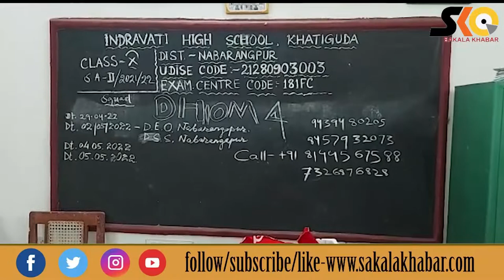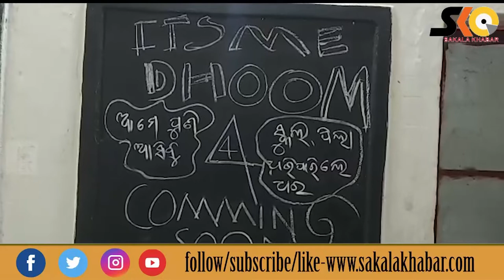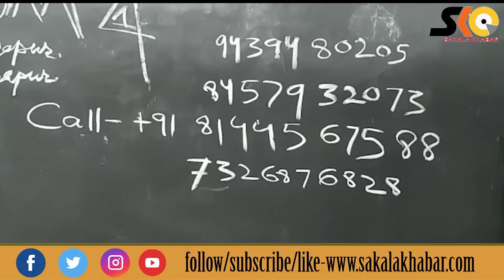ବିଦ୍ୟାଳୟରୁ କମ୍ପ୍ୟୁଟର ସାମଗ୍ରୀ ଚୋରି ବ୍ଲାକ୍‌ ବୋର୍ଡରେ ଲେଖିଲେ ଇଟ୍‌ସ ମି ଧୁମ-୪, କମିଙ୍ଗ୍‌ ଶୁନ୍‌